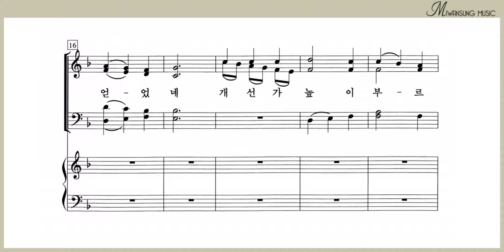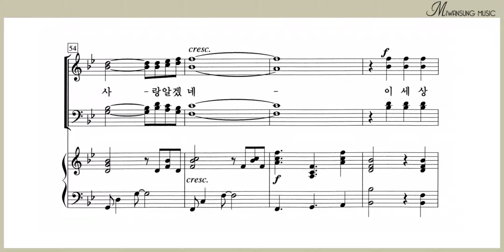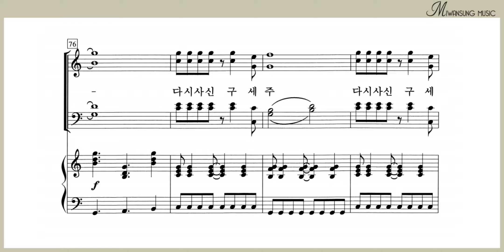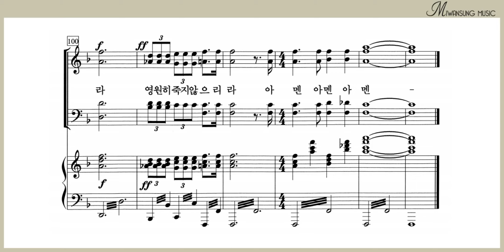주 정녕 사셨네 / 알토파트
찬송가편곡집 13 / 주 정녕 사셨네 / 알토파트